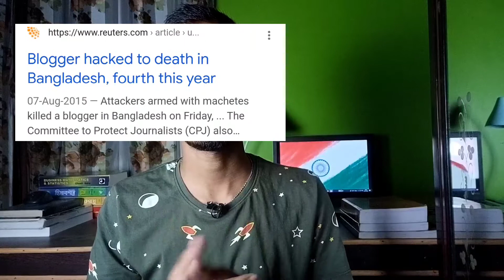BANGLADESH - Attack on Hindus/ Sanatanis | Explained by Sovon .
Hope you find this video usefull and if you find it useful then do consider a like on these video.